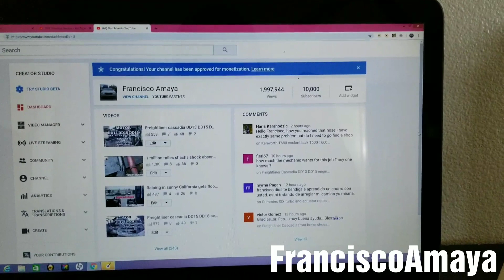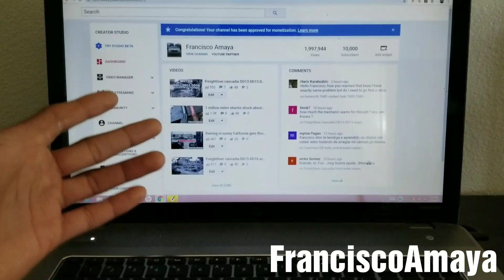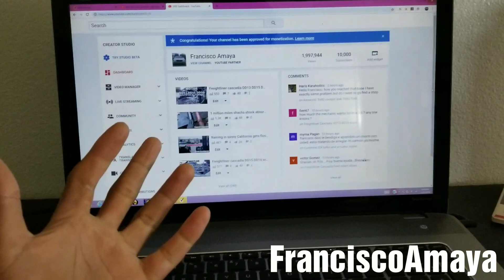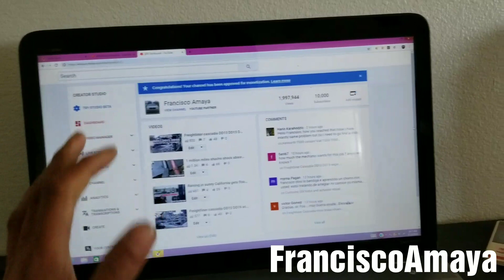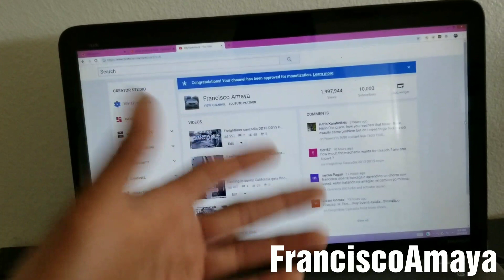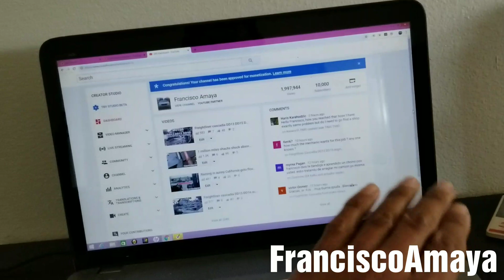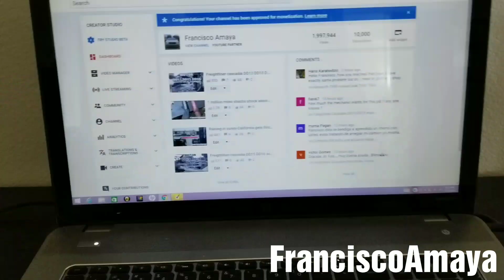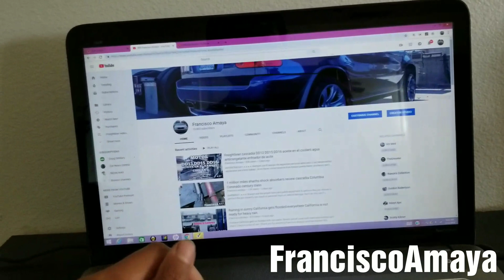Francisco Amaya 🥂🎊🎉 10 thousand subscribers video celebration cascadia DD15 Cummins ISX BMW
Thank you all of you for the support to my YouTube channel,  I am very happy for all the attention you all are giving me.

I have plans to travel across the STATES to give conferences and teaching about the technologies and logistics to repair this complex machine.

I will post in the community section of my channel a list of state that I am planning to visit.

Thanks to all of you.  So happy today!!

OR

Question!?

Freightliner cascadia front shock absorbers replacement
Columbia century class Coronado

or